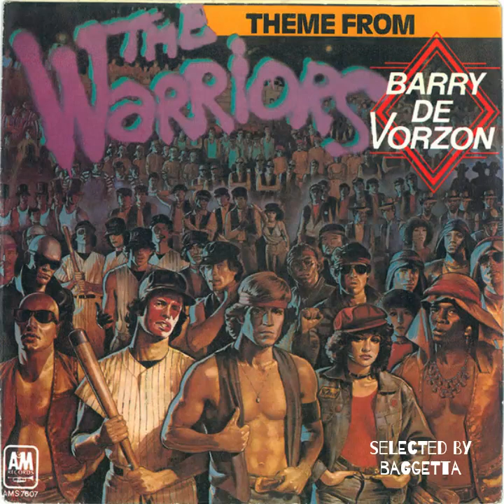Barry De Vorzon - Theme From The Warriors